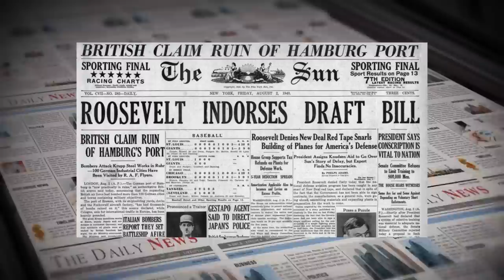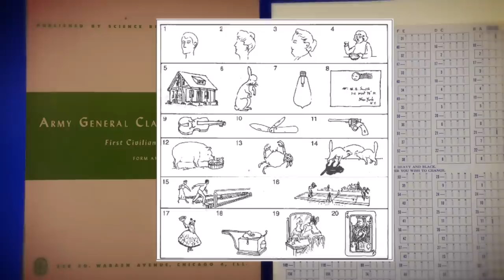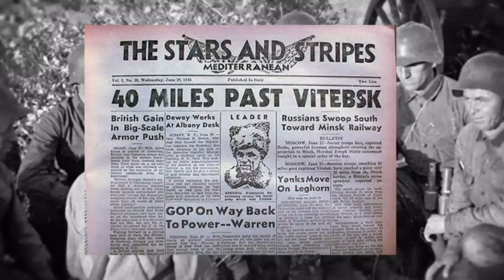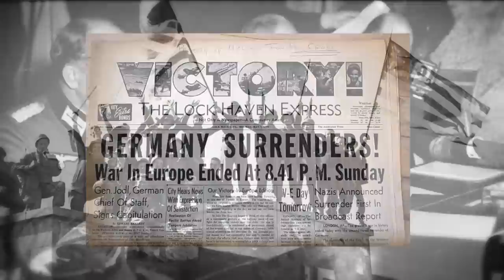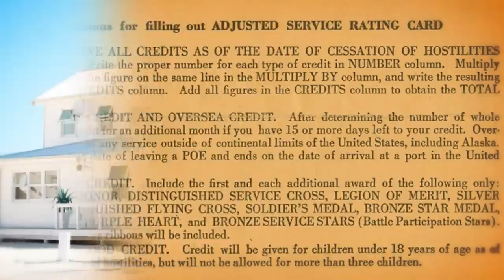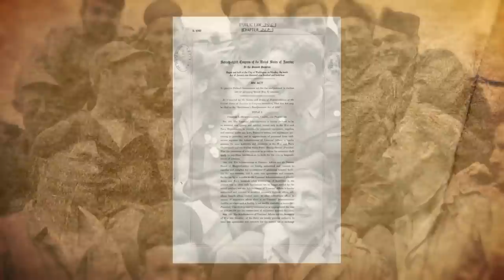What It Was Like to Be an American G.I. in WWII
France fell to Germany in June of 1940. The United States hadn’t yet entered World War 2, and while isolationism remained politically popular, the country was growing wary.  The prospect of being drawn into the European conflict was starting to feel inevitable, and Americans sensed they would soon have to send their army to fight.